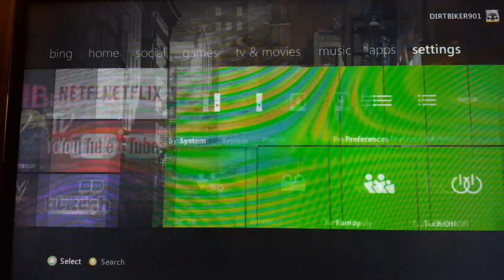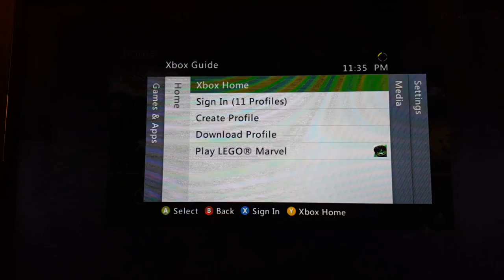Let's Play: LEGO MARVEL SUPERHEROES: #1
Welcome to our first LEGO Marvel Superheroes Let's Play. Today, Dirtbiker is playing as The Hulk, also, ArtMan is playing as Iron Man, and we are having the time of our lives with this game. Hopefully, you guys are having a blast watching this series.

Like the video if you enjoyed, comment if you want more of this series or if you have any other games you want us to play, and subscribe to this channel!

We will see you guys later. PEACE!!!